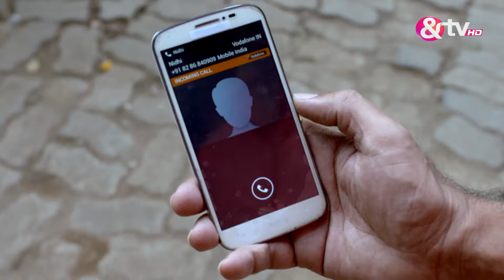Anannya का अपहरण! | Agent Raghav Crime Branch | Ep.35 | And TV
Show Name : Agent Raghav Crime Branch
Producer/Star Cast : Deepali Pansare, Mahesh Manjrekar, Danish Pandor
Episode No : 35

Agent Raghav Crime Branch | Ep.35 | Nitish की बेटी Anannya का अपहरण! | Full Episode | And Tv

Click here  watch Webisode on YouTube ►PL_bx64ia-qJnJaZvrMzp1t134MHxwJjlD